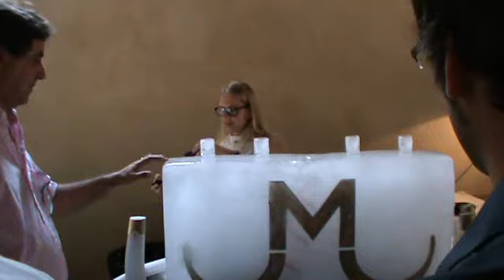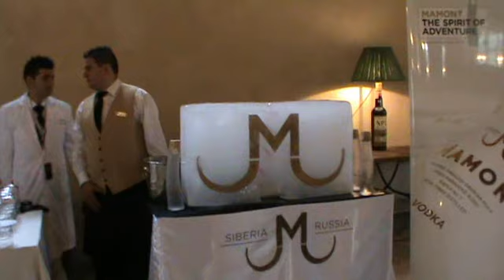"Gran Evento de Bodegas Sanchez Romate"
Esto fué el resultado del "Gran Evento de Bodegas Sanchez Romate" de Jerez de la Frontera, que tuvo lugar el pasado viernes 16 de septiembre de 2011.
En este evento, la bodega presentó varios productos Premium, como un vodka de lujo, whiskys de malta, un delicioso ron y una gran ginebra, entre otros.
En el evento se instalaron 9 barras, 4 de ellas de coctelería dirgidas por mí con la magnifica colaboración de Jose Villar  campeón de Andalucía 2010 y su equipo de  José Maestros Cocteleros.